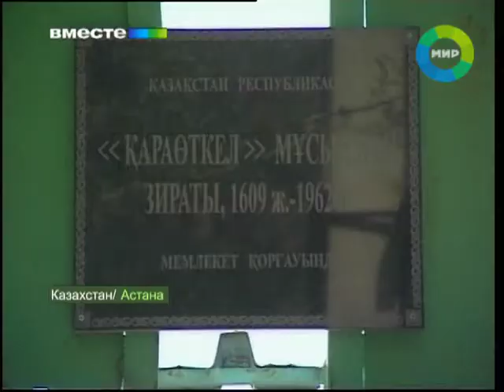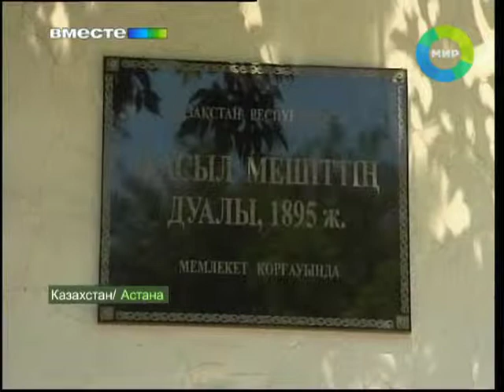День Астаны. Эфир 10.07.2011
На этой неделе столица Казахстана гуляла три дня. Это были официальные выходные. Торжественно отмечали тринадцатилетие столицы Казахстана. Впрочем, есть и те, кто саботировал праздник. Они считают, что их городу более ста лет. Наш корреспондент Ирина Мухамадеева всю неделю пыталась понять этот исторический парадокс.